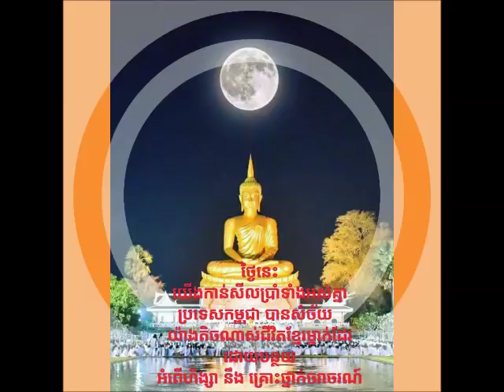សច្ចំ ភ្នំត្បែង ភាគ ៧ Sachaing Phnom Tbeng 7